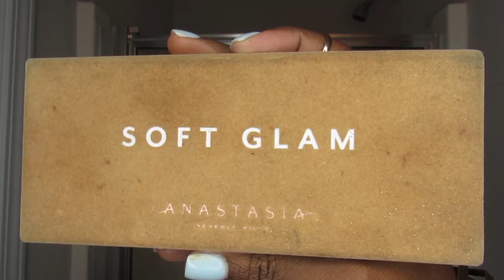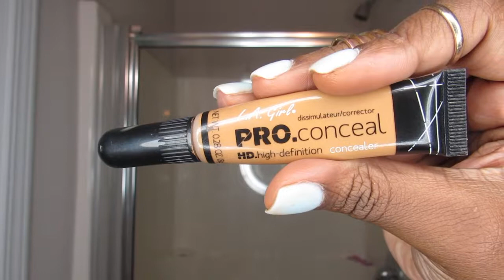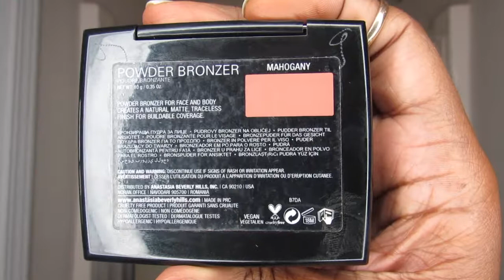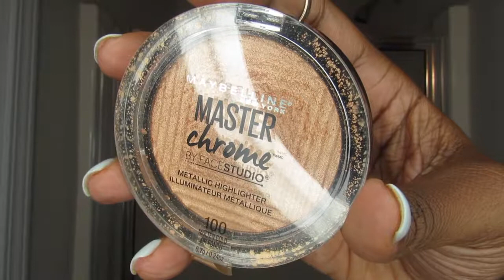Brown Smokey Eye, White Eyeliner